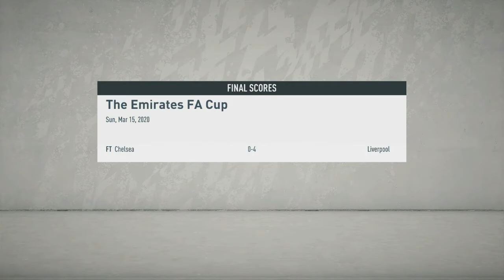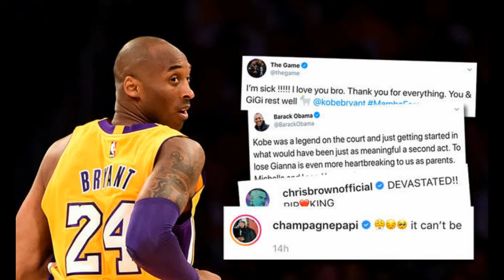MORE DRAMA EVERTON CAREER MODE S1E8 FIFA 20 RIP KOBE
OMG MALEN FINALLY ARRIVED @EVERTON  AND MORE DRAMA IN THE FA CUP

Artist: TULE feat. Chris Linton
Song: Fearless pt. II